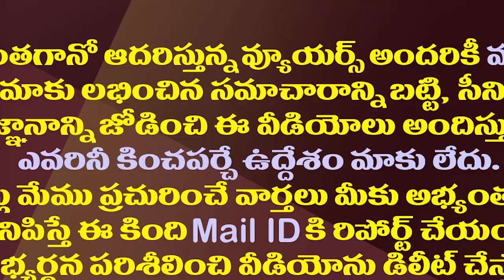నారాయణ బెయిల్ వెనుక ఇంత కథ ఉందా..ఏపీపీపై సస్పెన్షన్ వేటు| Big Twist In Ex Minister Narayana Bail